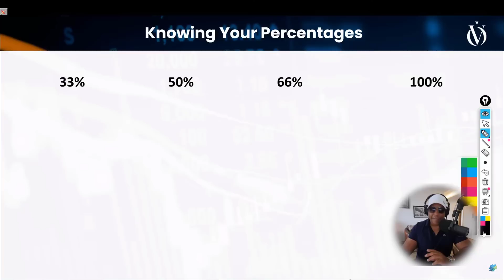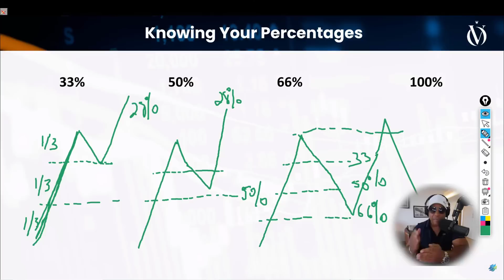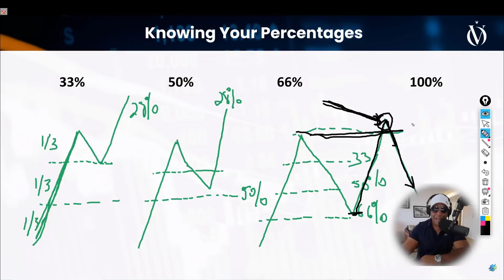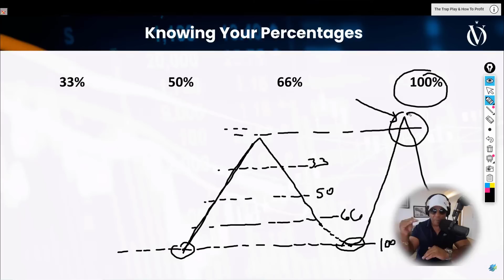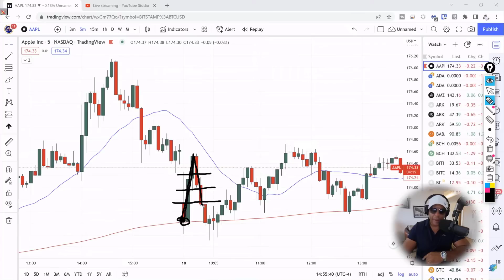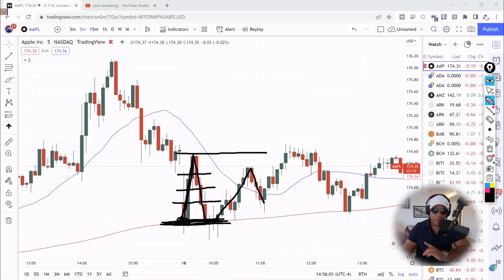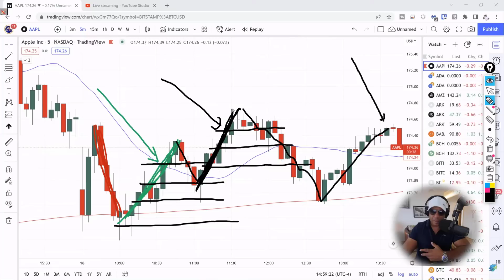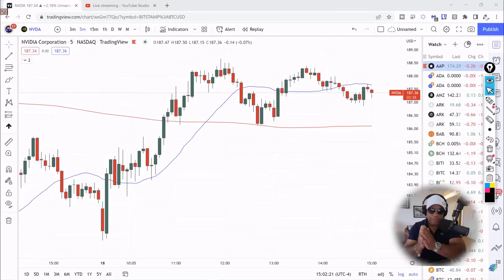💲 Highly PROFITABLE & CONSISTENT Trading Technique 💲 (Works For All Markets) 📊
Retracements are the component that every Trader must know, knowing how to measure them and the probabilities that each one generates are vital to calculate the objective of the next impulse.  Do not stay without knowing it, they are simply 4 but they will take you to the next level of technical analysis.

Any decision made by the viewer is solely and expressly their responsibility.